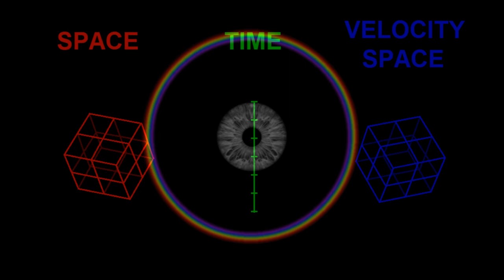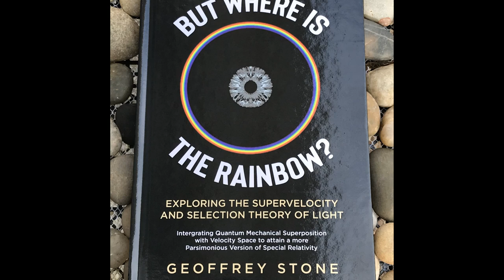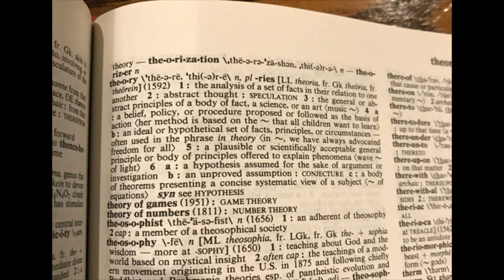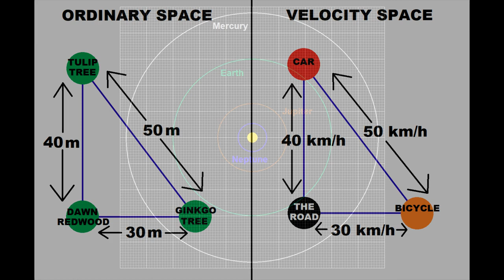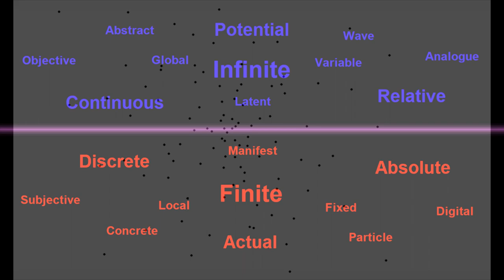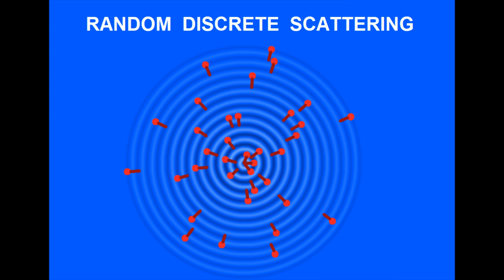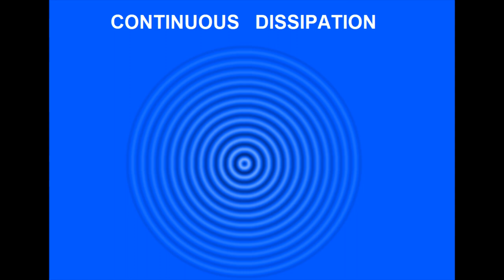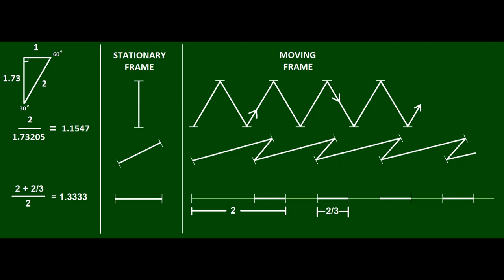Understanding Latent Light & Manifest Light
The light that we can see is just the tip of the iceberg. What we recognise as the speed of light is just the end product of a selection process.